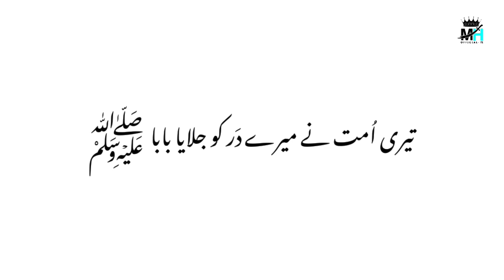1 Rabi Awal status || Shahadat Mohsin ibn Ali (as) || Whatsapp status 2023 || New whatsapp status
1 Rabi Awal status || Shahadat Mohsin ibn Ali  (as) || Whatsapp status 2023 || New whatsapp status

●Official Announcement MOHAMMAD  HUSSAIN 72 Official©:
Uploading any of our audio & visual content on any website, channel and on social media without our permission is a copyright violation which is a criminal offence and penalties include fines and prohibited as these all are registered under  HUSSAIN Records© Under Section Copyright Content Act.

●Graphics Section ©
Copying of all Other Social Media Graphics Work Which Included Posters , Banners , Flyers & Logo's are registered under Sar Creative © Under Section Copyright Content Act.  Noha New.

██▓▒ MOHAMMAD    HUSSAIN▒▓███
███▓▒            ᴏғғɪᴄɪᴀʟ  72            ▒▓███

1 Rabi Awal status || Shahadat Mohsin ibn Ali  (as) || Whatsapp status 2023 || New whatsapp status

        MOHAMMAD HUSSAIN OFFICAL

MOHAMMAD HUSSAIN  Official  is one of best Black Screen Lyrics company in India. Our aim is to provide quality product to our viewers.
Channel.

   ███▓▒  MOHAMMAD HUSSAIN ▒▓███
   ███▓▒ ᴏғғɪᴄɪᴀʟ   ▒▓███

⚠️ YOU GUYS CAN USE MY VIDEOS BUT YOU HAVE TO GIVE THE LINK OF MY CHANNEL IN YOUR VIDEO DESCRIPTION. Thank You.

⚠️ Aap Log Mere Videos Ko Use Ker Sakty hai Lakin aap logo'n Ko  Apne Video Ki  Discription mai Meray Channal Ka Link Zaroor dena  hai Thank You

⚠️ آپ لوگ میری ویڈیوز کو استعمال کرسکتے ہیں لیکن آپ لوگوں کو اپنی ویڈیو کے  ڈسکرپشن میں میرے چینل کا لینک ضرور دینا ہوگا شکریہ!